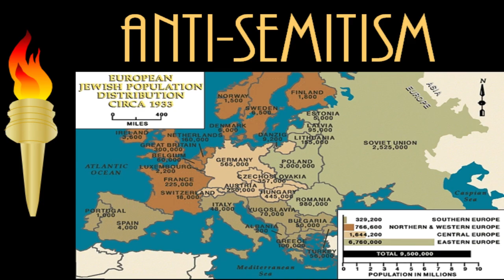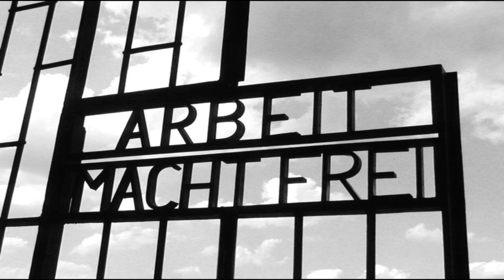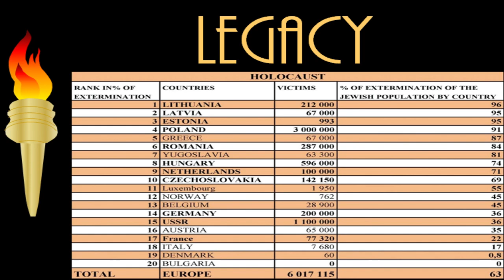Nazism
Why did millions of Germans collaborate in persecuting and killing Jews? And why did these same millions succumb to the posturing and Anti-Rational ideas of Hitler and his band of morons? Here you'll learn all about Adolf Hitler, Nazi ideas and Anti-Semitism, and The Holocaust.

Chapters
00:00 Introduction
01:42 This is Nazism!
03:38 Adolf Hitler
05:52 Hitler’s Nazism
09:24 Genocidal Anti-Semitism
14:04 The Legacy of Nazism
14:50 Conclusion